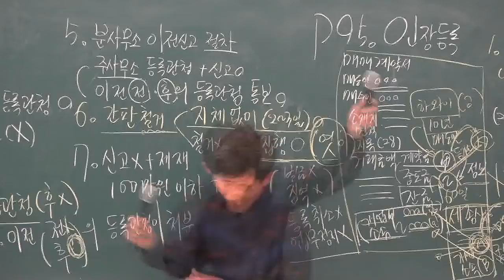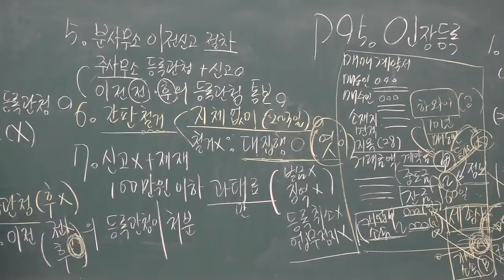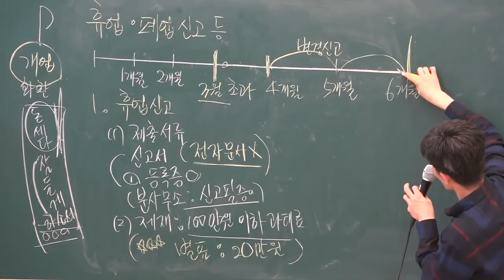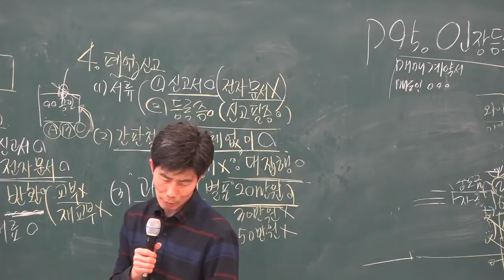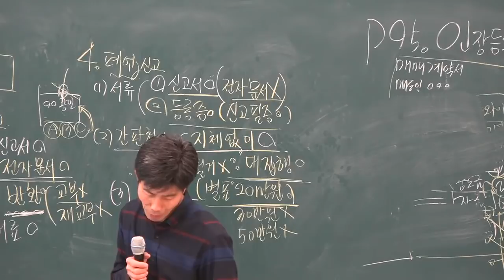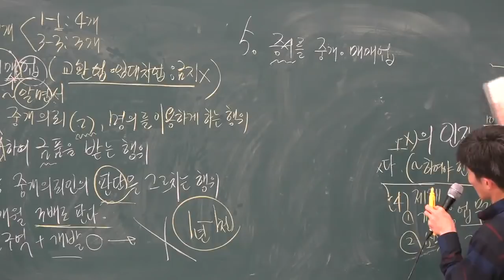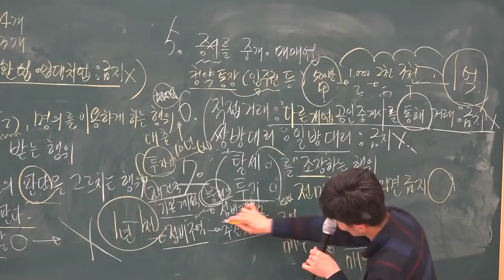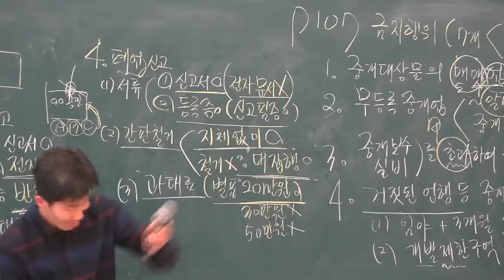[공전무] 2019년 공인중개사법령 및 중개실무 기초이론 11-9